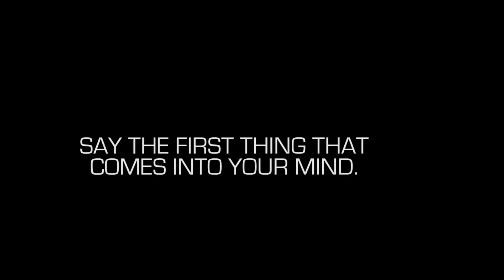Jordan Klassen || Goodhart's Law ++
We got a chance to catch up with Jordan Klassen he came to Toronto as part of his album ("Repentance") launch tour. Read our feature on him here:

All our videos are "unplugged" and done in a single take! The ++ means there's something extra for you. Enjoy!;)

Cheers!